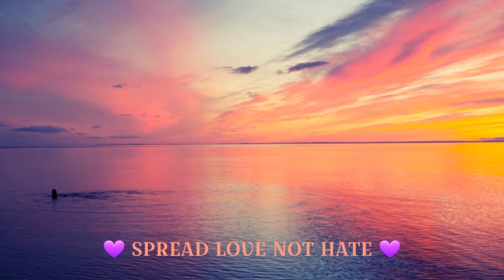Unsolicited d*** pics || Jessi Bey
Hey guys it's Jessi Bey and the reason why my mattress is because I was washing my sheets. Don't forget to spread love and hate 💕💞